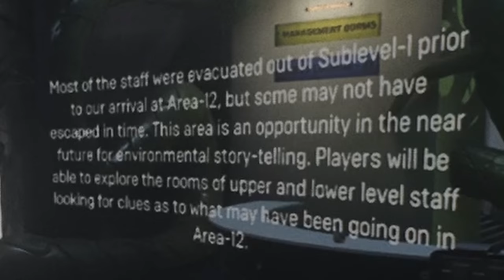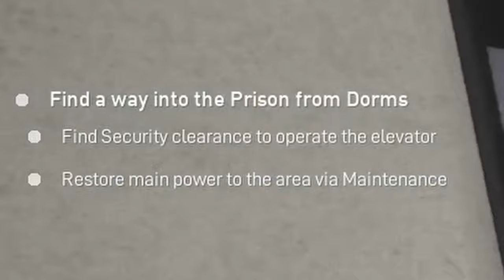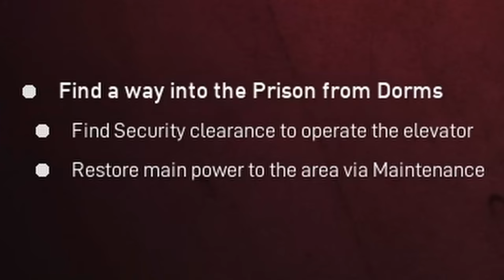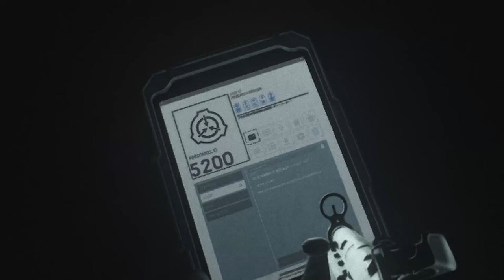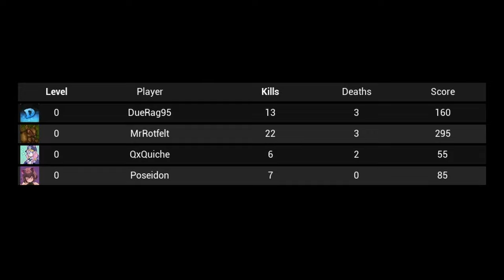Ending Up With More Questions Than Answers..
SCP: 5K - Update 0.14 - Area 12 - Chapter 3

Episodes:

What is SCP:5K

SCP: Pandemic now SCP:5K is a hardcore cooperative first-person tactical shooter releasing on PC. Inspired by SCP-5000. Play as the United Nations Global Occult Coalition in their raids to prevent the SCP Foundation from carrying out omnicidal efforts against humanity. Inspired by the SCP-5000 canon by Tanhony. Future scenarios will be developed post-Kickstarter, including additions to the existing level for more focused/horror moments. Horde enemies will be fairly common, but will not be the sole enemy long-term! :)

Songs Used;